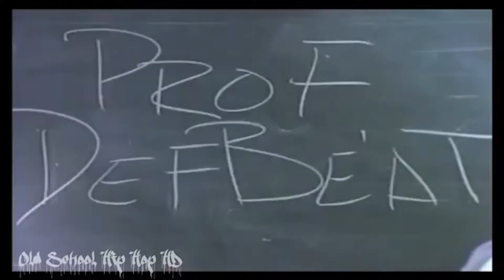De La Soul Liverpool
De La Soul play O2 Academy Liverpool on Saturday 30th May.